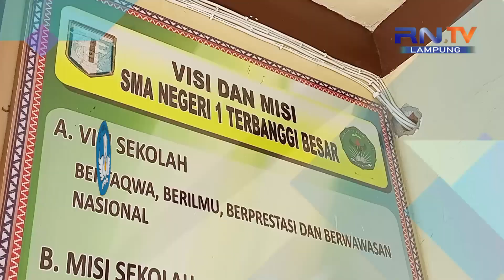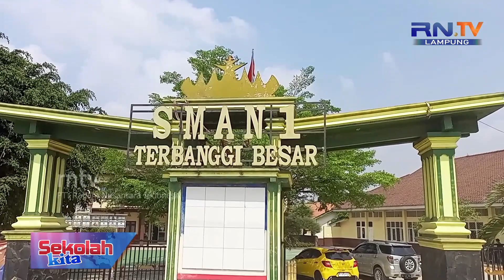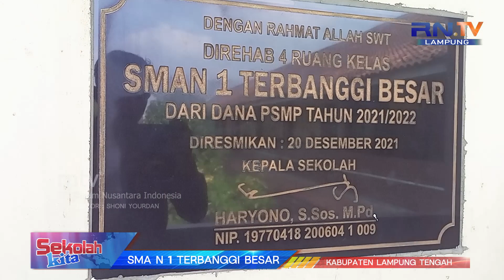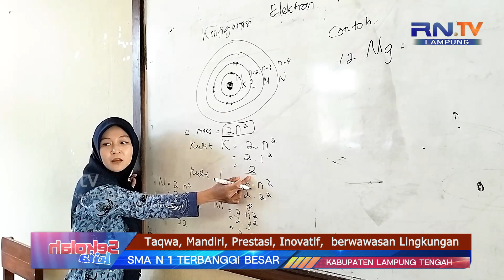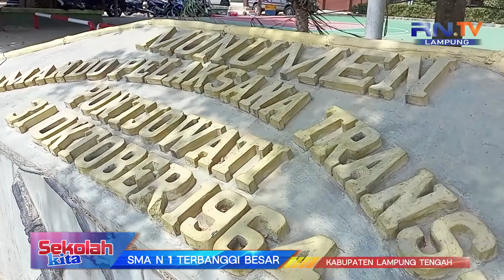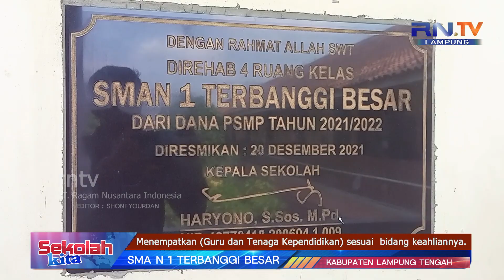SMA N 1 TERBANGGI BESAR ! SIAP UNTUK TERUS MENGUKIR SEJARAH PRESTASI SISWA-SISWI SAMPAI JUARA !